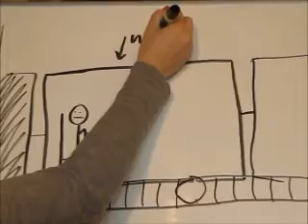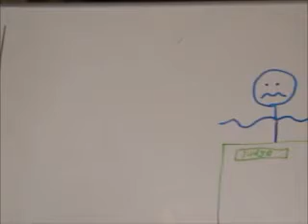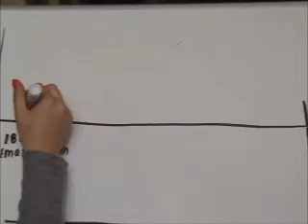Plessy Vs Ferguson